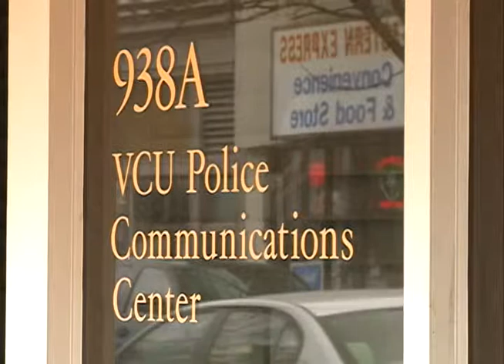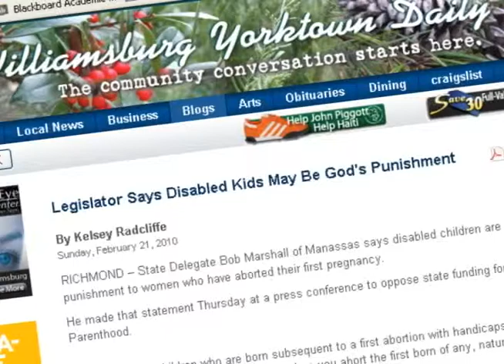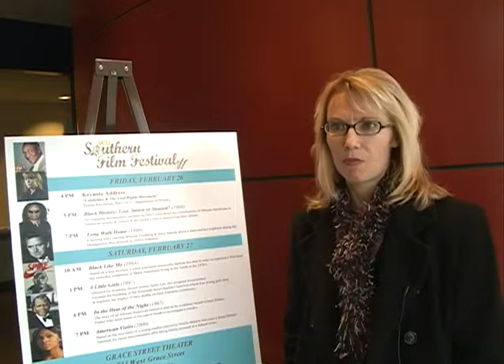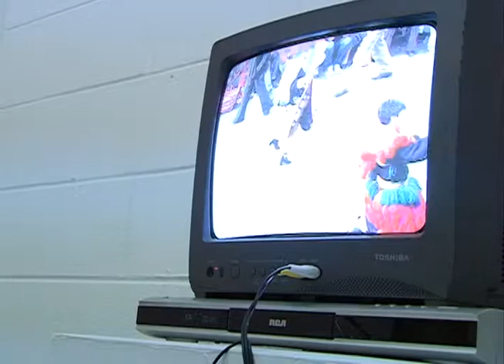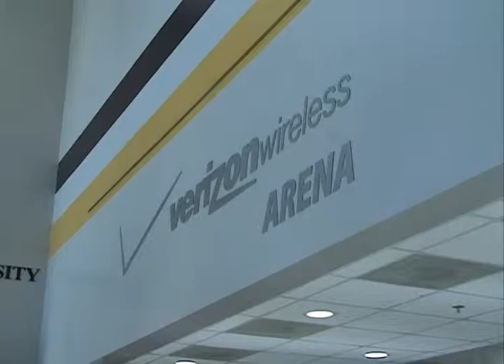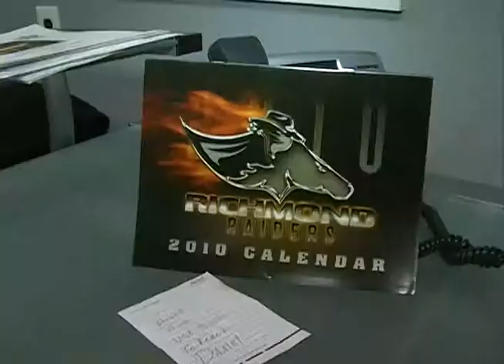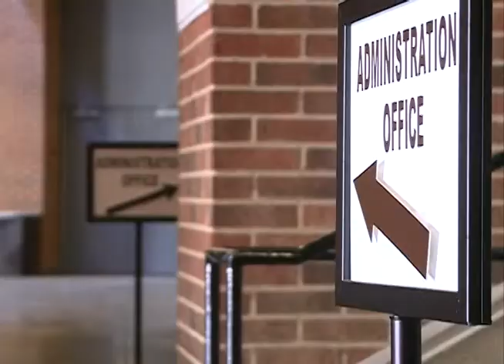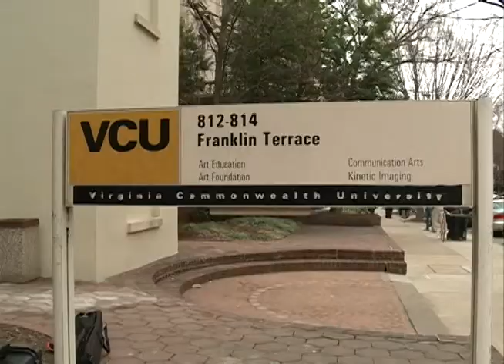VCU InSight Feb 2010 part of SPJ winning entry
The February 2010 show of VCU InSight, the TV news program produced by undergraduate students in the School of Mass Communications at Virginia Commonwealth University in Richmond, Va. It airs on WCVW-TV Richmond PBS, a Community Ideas Station.

It is one of three shows submitted to the 2010 Mark of Excellence competition with the Society of Professional Journalists Region 2 (including Virginia, North Carolina, Maryland, Delaware, and Washington D.C.). VCU InSight won its first award in show history, taking Best All-Around Television Newscast.